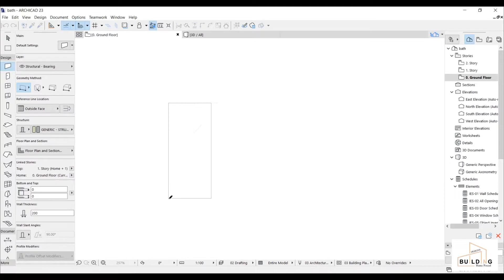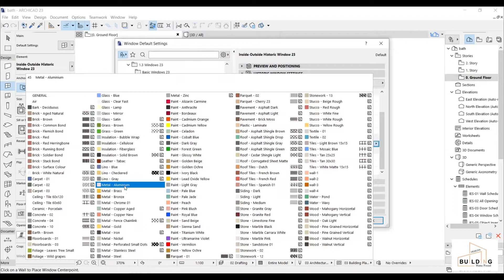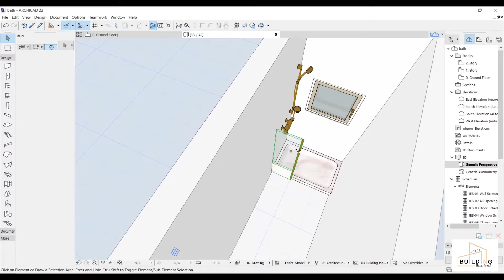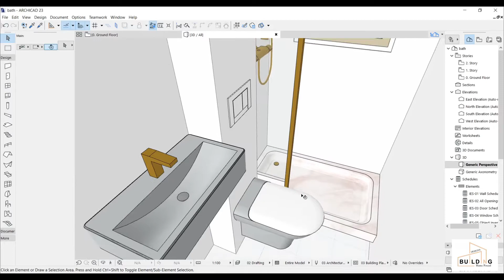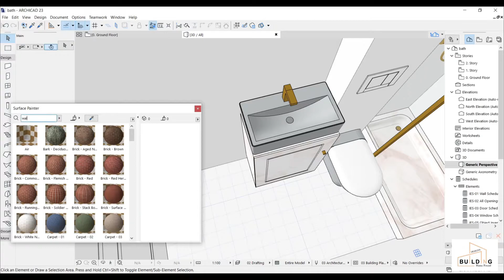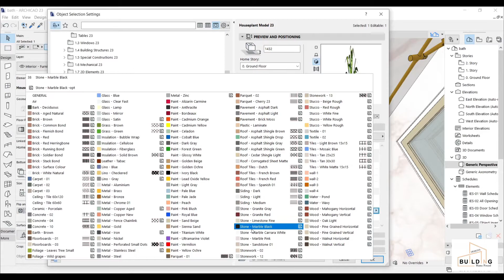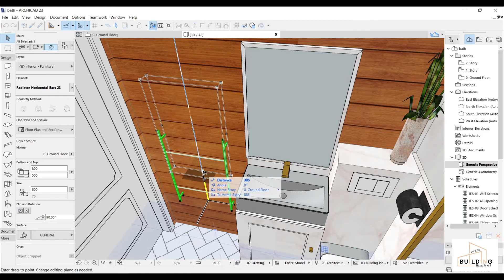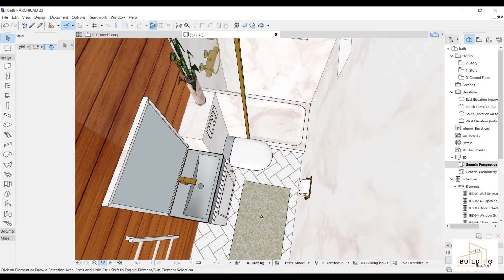How to model Tiny Bathroom in Archicad (تصميم ارشيكاد)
Hey Fam! Today I'm sharing tutorial of tiny bathroom design, I hope you enjoy watching my video.